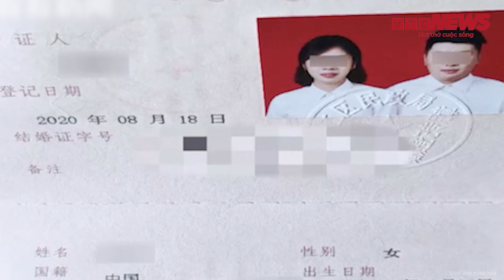Bố mẹ đẻ thách cưới với giá”trên trời”, cô dâu còng lưng suốt 8 năm giúp mẹ chồng trả nợ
Chuyện lạ thế giới | Bố mẹ đẻ thách cưới với giá”trên trời”, cô dâu còng lưng suốt 8 năm giúp mẹ chồng trả nợ
Kết hôn 8 năm vẫn phải miệt mài trả nợ giúp bố mẹ chồng, người phụ nữ quyết hỏi cho ra nhẽ và suy sụp khi biết đó là khoản sính lễ khi cưới cô. Khi biết chân tướng của sự việc đã khiến người phụ nữ này suy sụp. Cô đã có sự thầm trách bố mẹ đẻ của mình, muốn đến hỏi rõ họ vì sao lại làm như vậy mà không cho cô biết. Gia đình cô đã sống vất vả, phải nai lưng ra trả nợ suốt bao nhiêu năm qua.